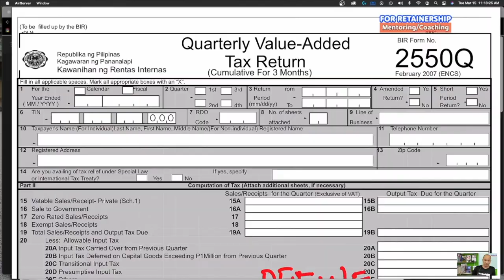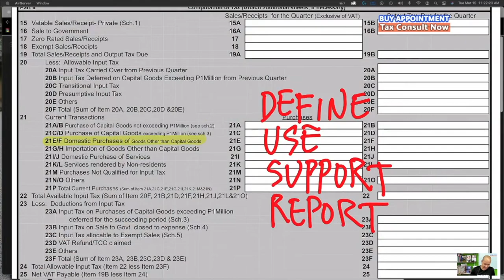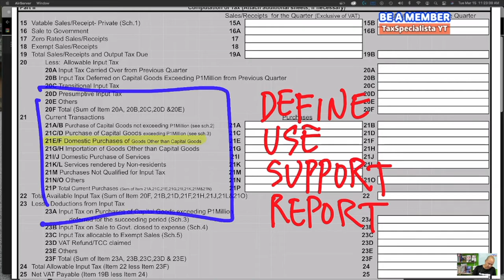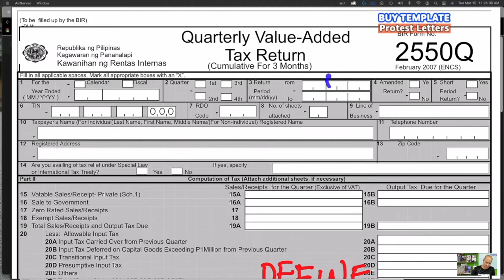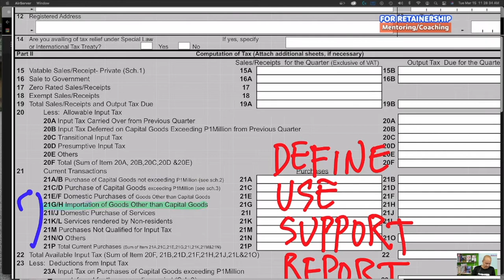VAT bookkeeping entries for importation of goods, Tax accounting